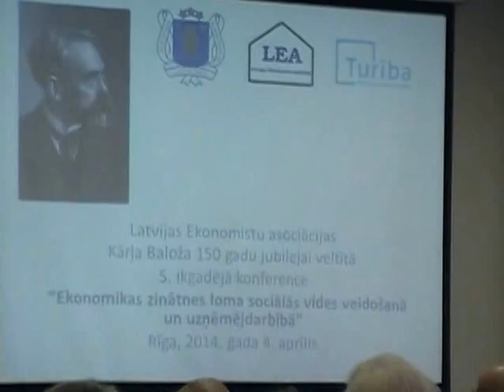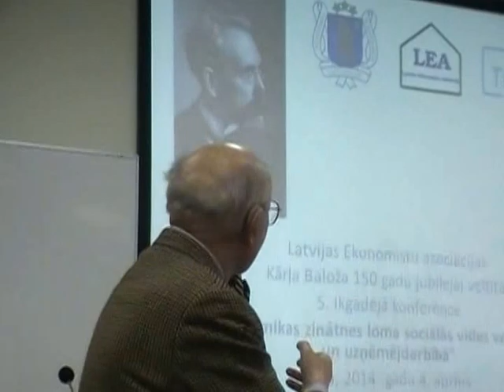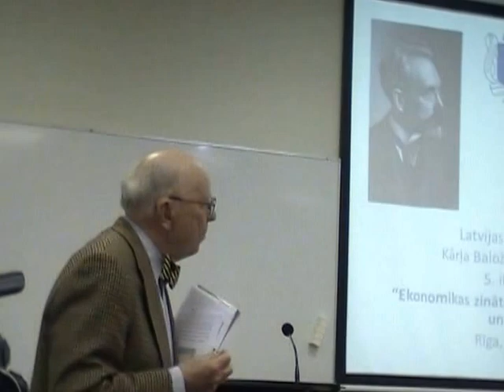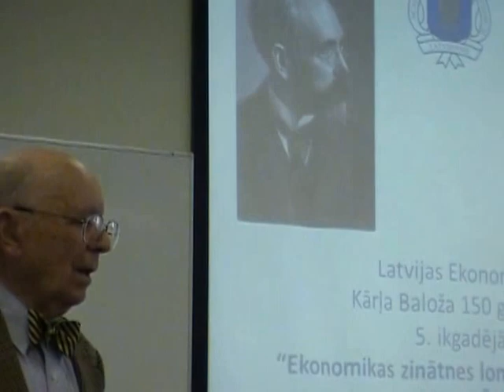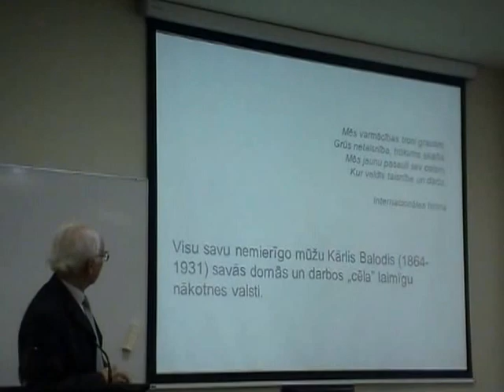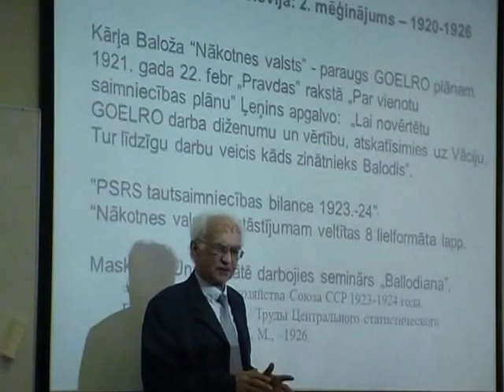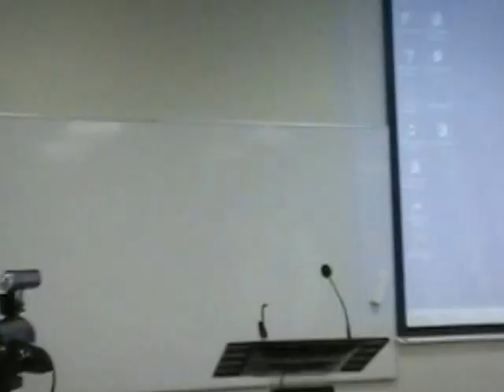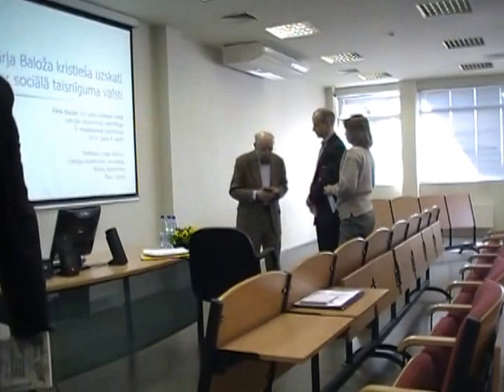Kārlim Balodim 150, LEA seminārs 4.04.2014. 1/10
Jānis Stradiņš, Nicholas W Balabkins, Manfreds Šņeps